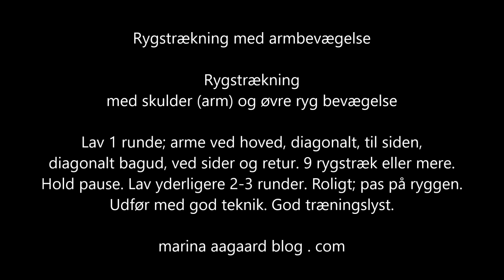Rygstrækning - skulder arm løft | Sund lænd | Coretræning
Super rygøvelse: Maveliggende rygstrækning for rygstyrke med bevægelse af arme og skuldre for øget skulderbevægelighed. Øvelsen kan tilpasses så den bliver lettere (færre løft, bøjede arme). 'Like' gerne, hvis du kan lide øvelsen. Kommentar og spørgsmål velkommen.

Vil du ikke have musik, så stil video højstaler ned 'mute'. Ingen tale på video.
Location: Lejet ferievilla i Cala d'Or, Mallorca.